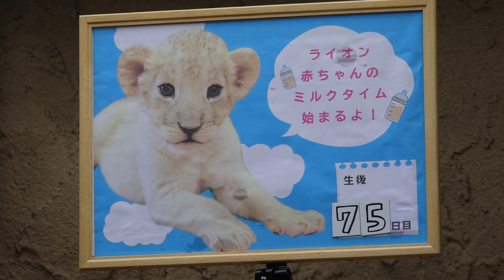もう直ぐ始まりますヨ～♪WEB予約限定！ライオンの赤ちゃんミルクタイム ！12:30〜 (ビデオ版) 富士サファリパークにて 2020年9月26日 00460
もう直ぐ始まりますヨ～♪WEB予約限定！ライオンの赤ちゃんミルクタイム ！12:30〜の (ビデオ版)
富士サファリパークにて
2020年9月26日
静岡県裾野市